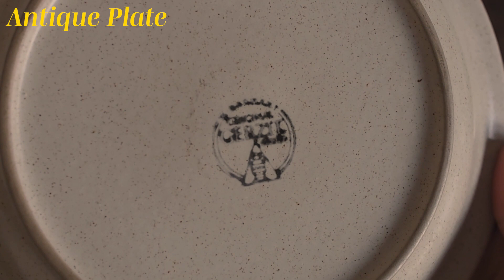【食器紹介】社会人一人暮らしの使いやすくて見た目も素敵なお気に入りの食器8選 [ENG]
*Turn on subtitles for English!

こんばんは🌝
今日は私のお気に入りの食器を紹介します。
どれも使い勝手が素晴らしく
動画にもよく登場するものたちばかりですね
気になるものがあれば是非コメント欄で教えてください！

Wood PlateウッドプレートMサイズ：
（現在は売り切れみたいです...）

余宮隆　スープマグ：
こちらは同じものを売っているオンラインウェブサイトを見つけられませんでした。

Antique Plate：ごめんなさい、こちらはいただきものでアンティークのものなのでどこのお店のものかわかりません🙇🏻‍♀️

毎週金曜日と日曜日の夜8時に動画を更新しています。
New video is uploaded every Friday and Sunday, 8PM.

動画が少しでも皆さんの癒しになれば嬉しいです:)
少しでもいいなと思っていただけたら

About Me:
24-year-old Japanese, an office worker in Tokyo, and obsessed with taking pictures and videos!

Find me
Instagramでは日常もアップしています

使用しているカメラ: Olympus PEN e-pl7
使用しているレンズ: M.ZUIKO DIGITAL 25mm F1.8